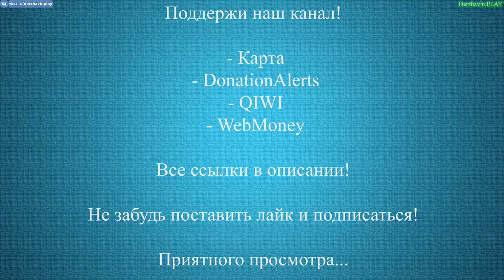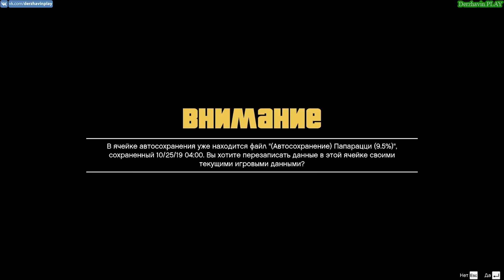Играем в GTA 5: Фотоохота - Часть 2 (11-20)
▼▼▼РАЗВЕРНИ ОПИСАНИЕ!▼▼▼

► Видео 18+

2. Прохождение GTA London 1969
3. Прохождение GTA London 1961
5. Прохождение GTA 3 на 100%
6. Прохождение GTA Vice City на 100%
7. Прохождение GTA Advance на 100%
8. Прохождение GTA Liberty City Stories на 100% (PSP)
9. Прохождение GTA Vice City Stories на 100% (PSP)
10. Прохождение GTA Chinatown Wars на 100% (PSP)
11. Прохождение GTA San Andreas на 100%
12. Прохождение GTA 4 на 100%
13. Прохождение GTA 4 - TLaD на 100%
14. Прохождение GTA 4 - TBoGT на 100%
16. Прохождение GTA 5 на 100%

► Музыка в этом видео:
1. Интро: Jingle Punks - Neon Storm
2. Аутро: Jingle Punks - Skull Fire